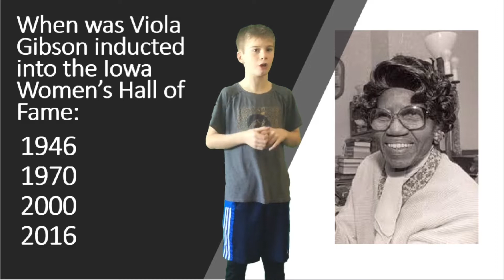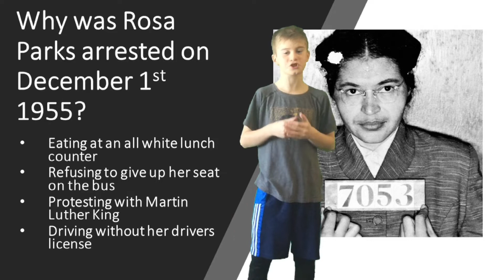Weekly Announcements 2/8/21